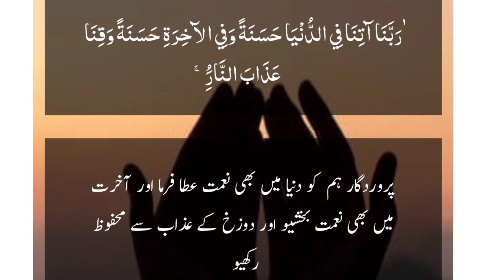Dua Status Islami Dua Status